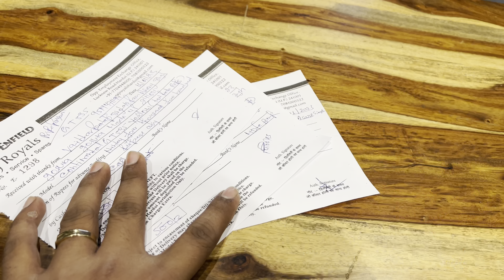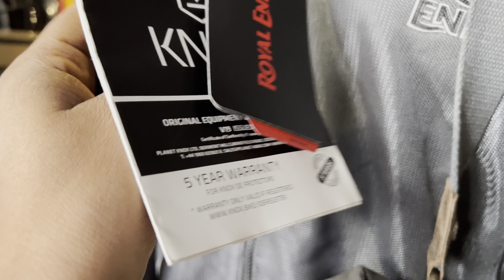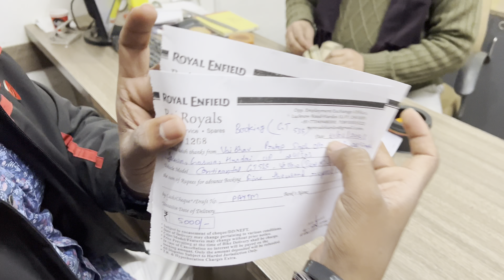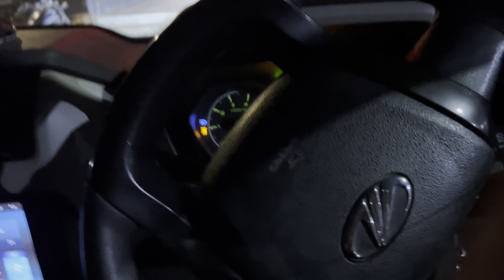Finally New Bike leni He Padi 🤩 Lekin ? Surprise Abhi Baki Hai ya🤔🤫